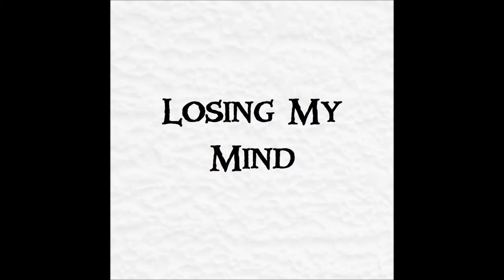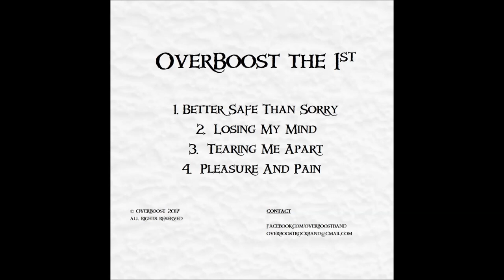OverBoost - Losing My Mind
OverBoost's first EP "The 1st" is coming out in 5.5.2017!! Here is the second track, Losing My Mind \m/

The 1st
1. Better Safe Than Sorry (Kivioja, Moilanen O.)
2. Losing My Mind (Kivioja, Moilanen O.)
3. Tearing Me Apart (Kivioja, Moilanen O.)
4. Pleasure And Pain (Kivioja, Moilanen O.)

OverBoost is
Hanne Kivioja, vocals
Arto Moilanen, drums
Olli Moilanen, guitars
Antti Saavinen, bass

Photos: Mikko Hirvelä

Tracks recorded by Mikko "Robert De" Niiranen
Tracks mixed and mastered by Janne Tolsa, Note On Studio